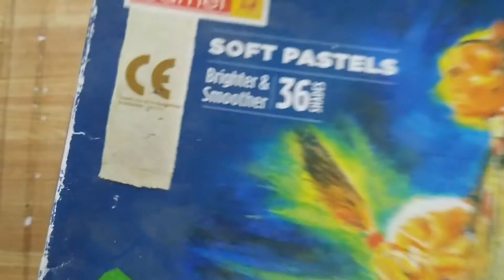how to draw an angel cute girl and sunset scenery drawig with soft patel color,soft pastel drawing,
how to draw an angel cute girl and sunset scenery drawing step by step for beginners,easy soft pastel color drawing,